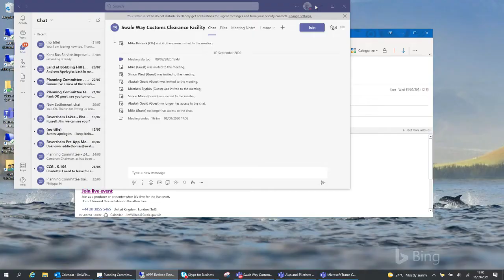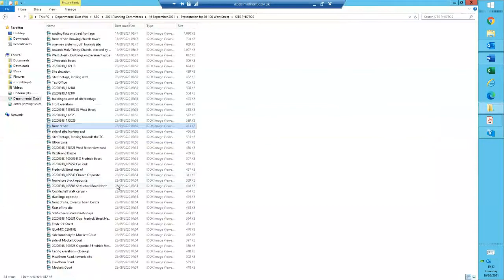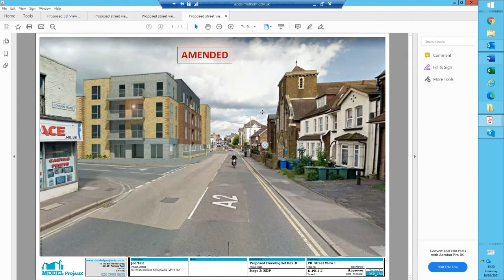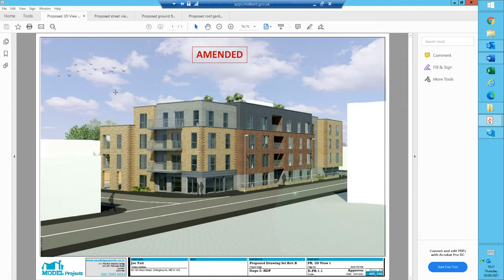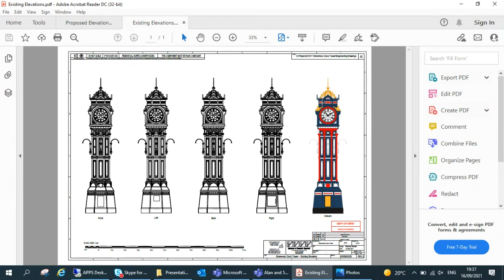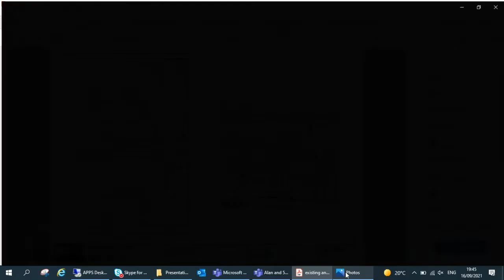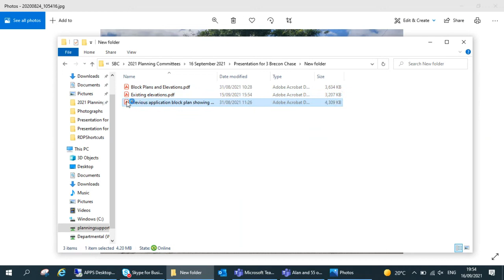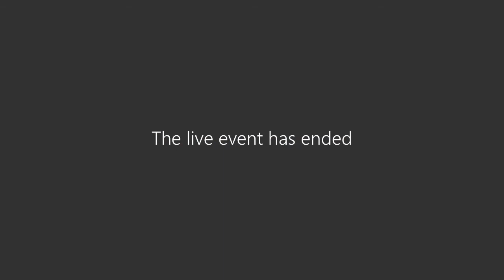Planning Committee 16 09 21